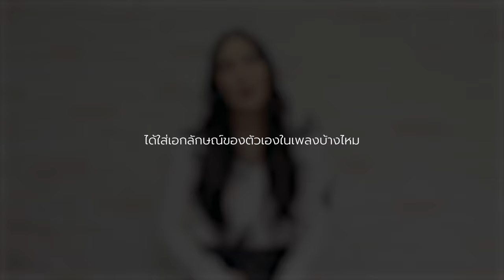Interview ขนมจีน กุลมาศ MV Cry Baby Ost.ร้อยเล่มเกมส์ออฟฟิศ